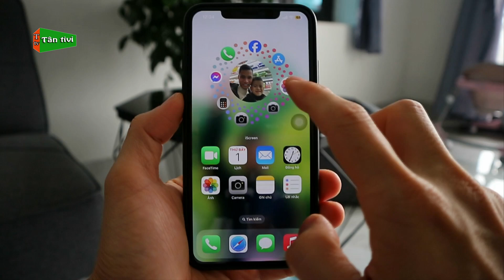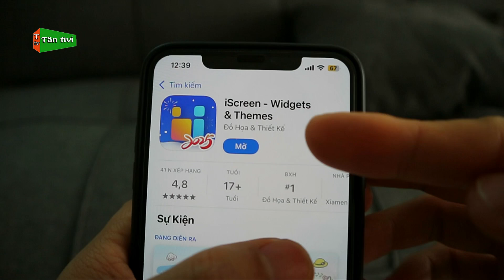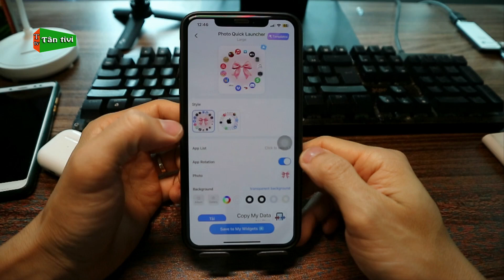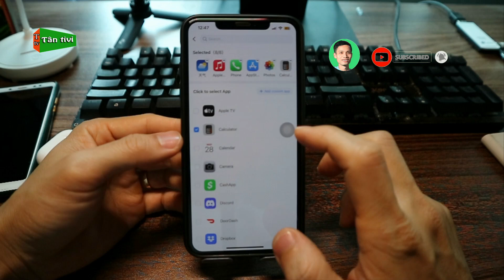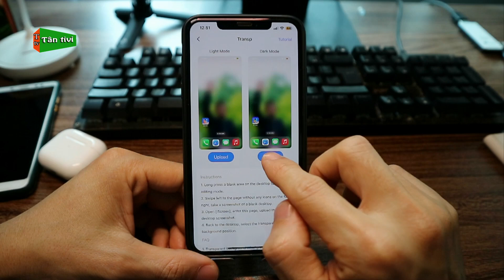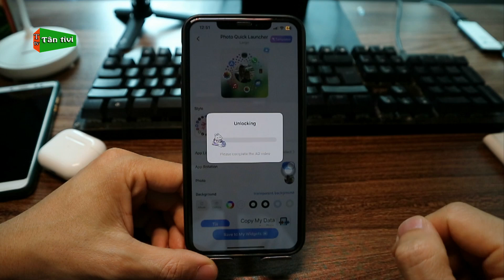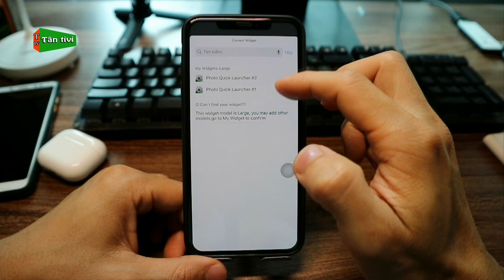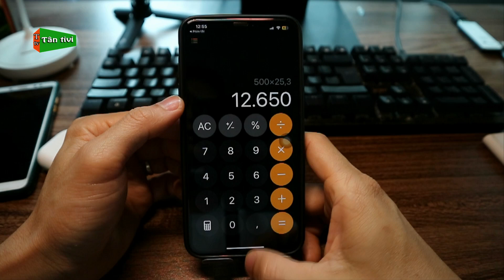Cài Đặt Widget Hình Nền Ứng Dụng Xoay Tròn Trên Điện Thoại iPhone Khá Hay